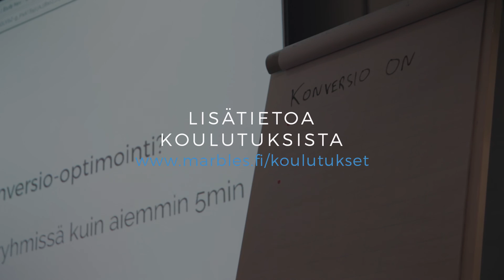Marbles Data Marketing Campus | Konversio-optimointi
"Ylätasolla konversio-optimointi tarkoittaa liiketoiminnan tavoitteiden yhdistymistä asiakkaiden tavoitteisiin."
Marblesin DMC - Data Marketing Campus-koulutuksessa Ilpo Ryynänen kouluttaa digiammattilaisia siitä, miksi ja miten konversio-optimointiin tulisi kiinnittää huomiota markkinoinnissa.

Marbles Oy on vuonna 2009 perustettu rekrytointi- ja koulutusyritys, joka on 100-prosenttisesti erikoistunut digitalouden tehtäviin ja ammattilaisiin. Marbles rekrytoi ja kouluttaa digifiksuja huippuammattilaisia esimerkiksi digitaalisen bisneksen, designin ja teknologian tehtäviin.